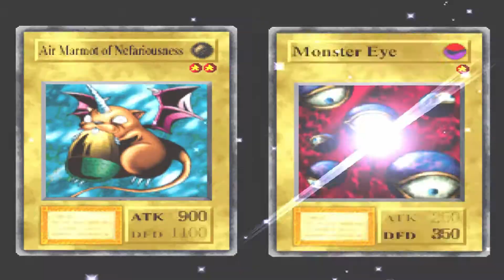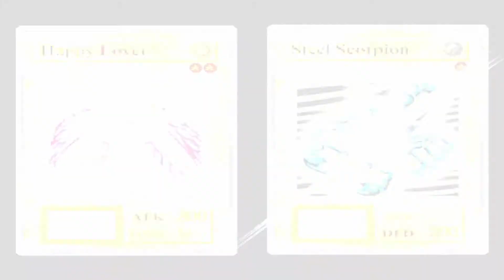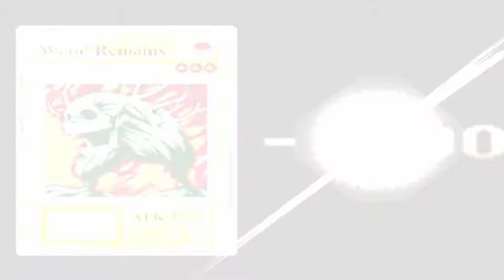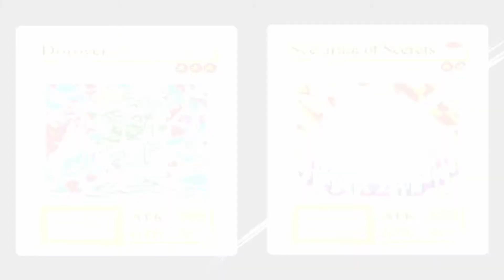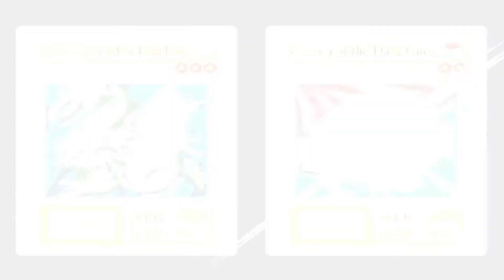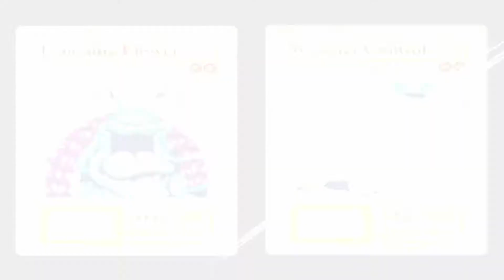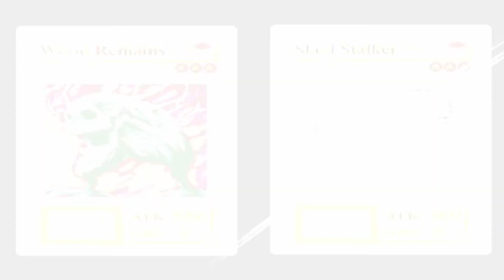Yu-Gi-Oh! Forbidden Memories - Geez Games - Part 3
- "i am a paid endorser of this product"